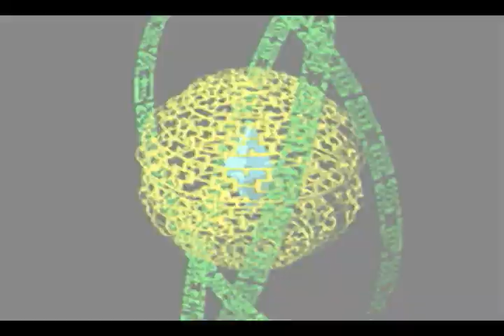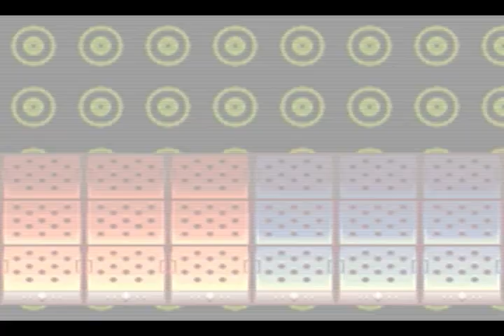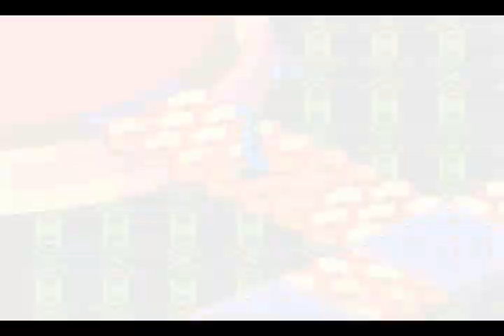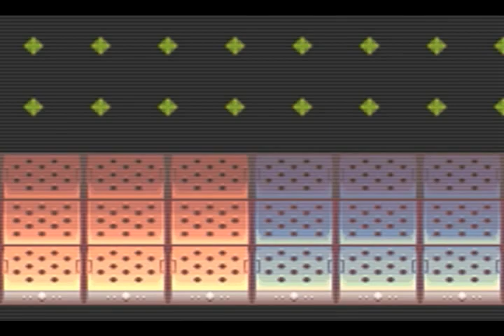Mega Man Battle Network - Part 2: Fire Man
Now we start our first voyage through the internet. Get used to that background, because unlike the rest of the games, each area has the same design, so they kind of blend in together.

Anyway, first we run into Glyde, who is named after the same one in Legends. He's the navi of the short girl in our class, Yai, who is also based after a character in Legends. Glyde is looking for a Mr. Prog who has lost his way home. Since we're such a good Samaritan, we lend a hand. Now the objective is fairly simple since the prog isn't that hard to find, and Yai's homepage is fairly close to it. This is mostly to get you used to how the internet works, with random encounters and everything. With that done, we must jack out to check on our snack.

And suddenly the oven's on fire. Seems we're the next target in the exploding ovens, but we're actually gonna do something about it. Welcome to the first dungeon of the game. Now even though this area is fire based, I didn't run into any fire based viruses. Just Mets and Cannons. At the end of this is our first boss of the game, FireMan, who's the navi of that suspicious looking repairman from before. Since FireMan loves giving you opportunities to hit him, you shouldn't have too much trouble. Doesn't stop the starting folder from sucking, though. Even though we beat FireMan, it didn't stop them from completing their objective for the WWW. What that has to do with our oven, we'll find out later.

But for now, sleep. __